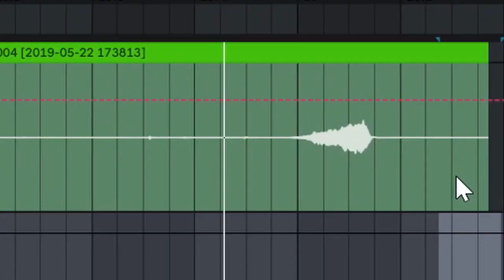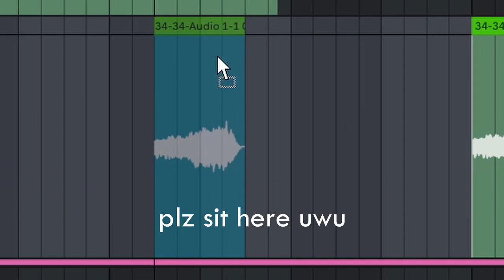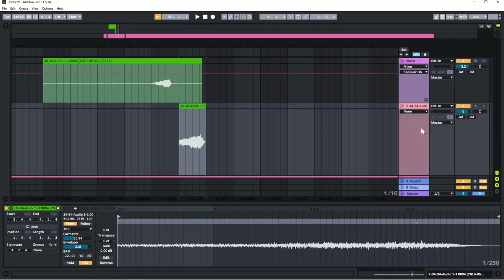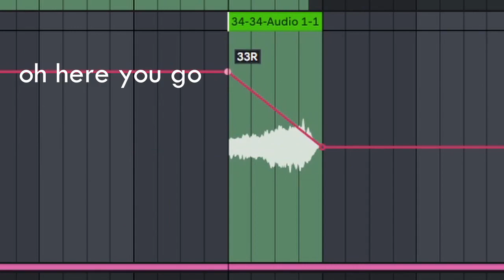Sonic Lofia FACT that Nobody Knows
soUND DesiGN iS My pASsIoN